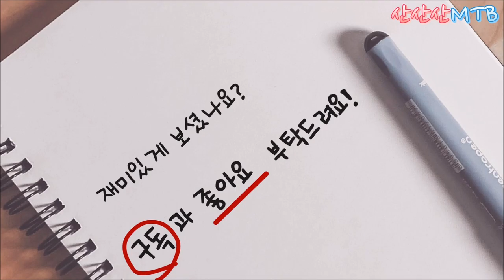산산산MTB편파조작촬영 끝판왕 일프로의만행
편파 조작 촬영 양심고백 특집입니다^^
제가 촬영하고 편집했는데. 해도해도 너무하네 ㅋㅋㅋ 나스뎅 미안해^^